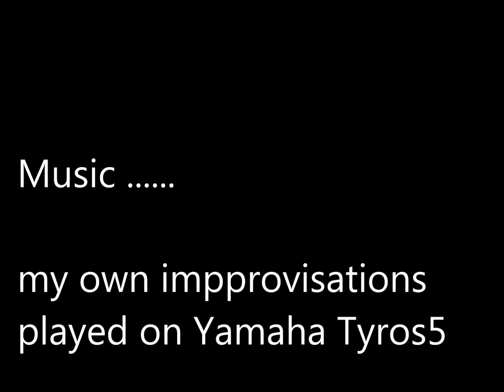animals SequimFarms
Animals on farms of the Sequim Valley